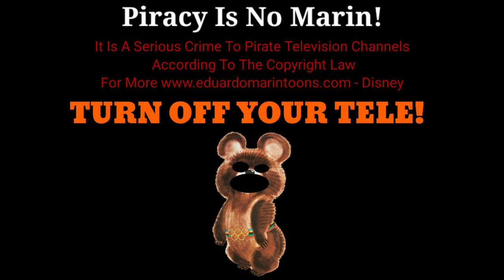Eduardo Marin Toons Anti Piracy Screen 18